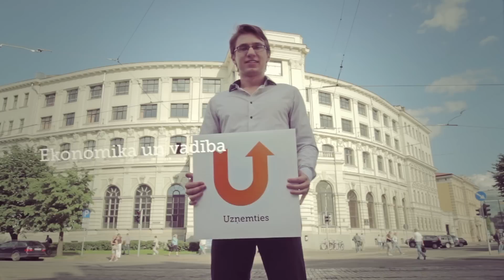Latvijas Universitāte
Nāc studēt vienīgajā Latvijas Universitātē!